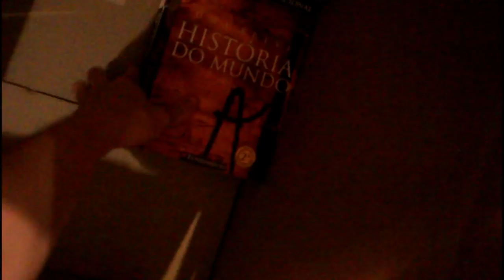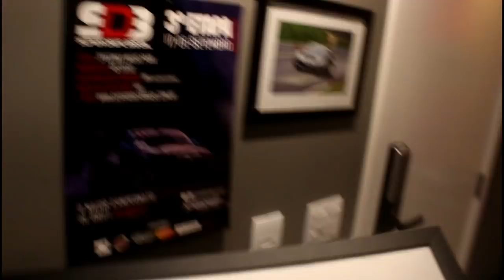ESTOU INDO EMBORA! «Bruno Bär»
● LINDO APTO SEM PAREDES A VENDA!